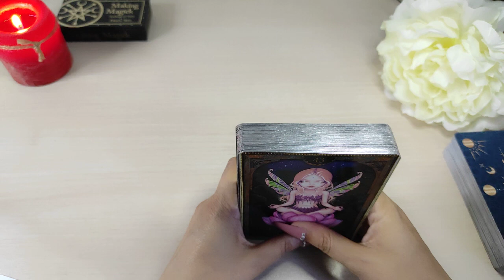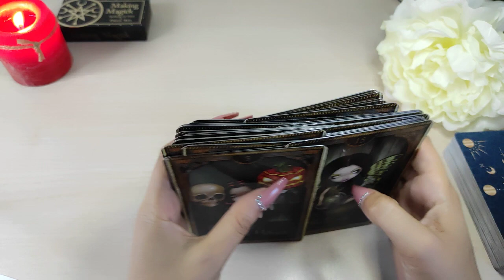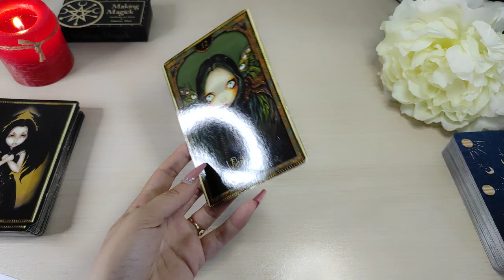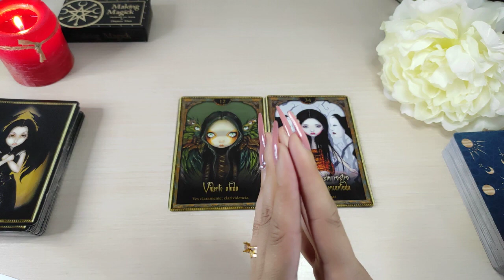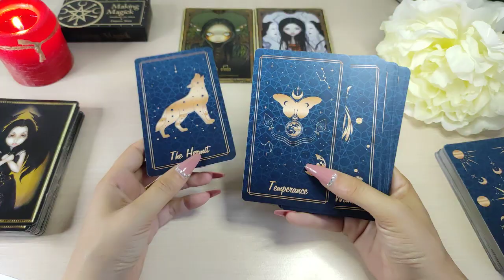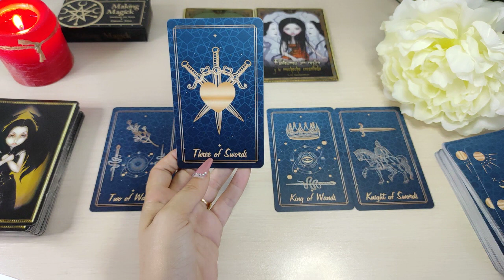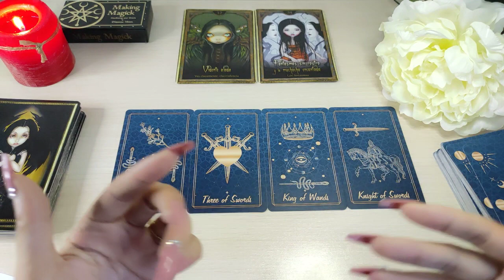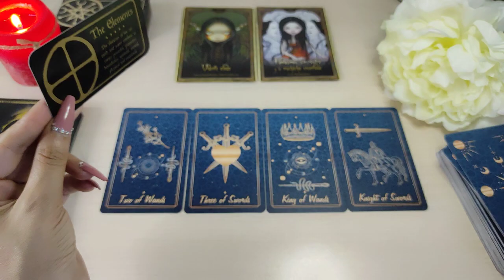🔮 Piscis 🔮 Vas a verlo 😱 DELANTE DE TUS OJOS 👀 PISCIS AMOR AGOSTO HOY 2022 HORÓSCOPO TAROT